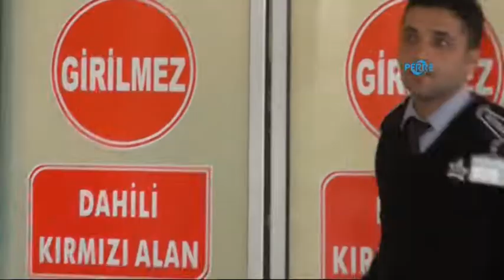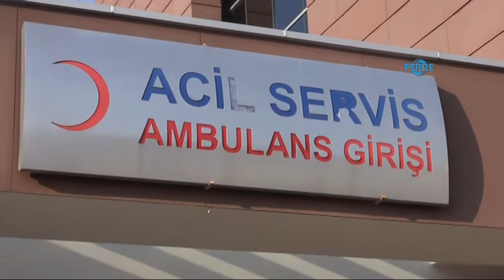FETÖ Operasyonunda 9 Şüpheli Adliyede